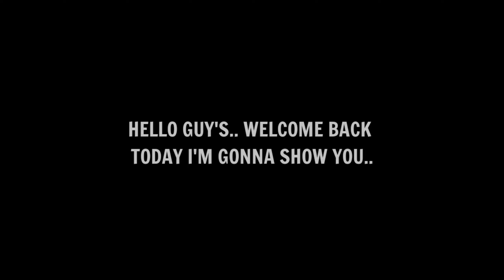Trick To Get Epic English League | Big Time F. Lampard, Epic P. Scholes | eFootball 2023 Mobile